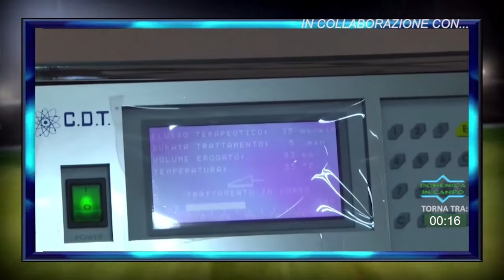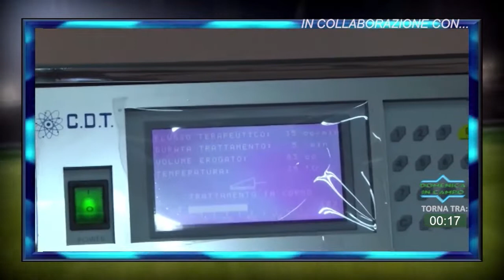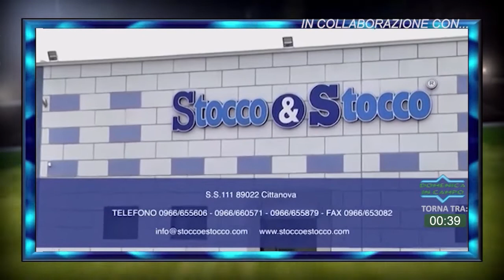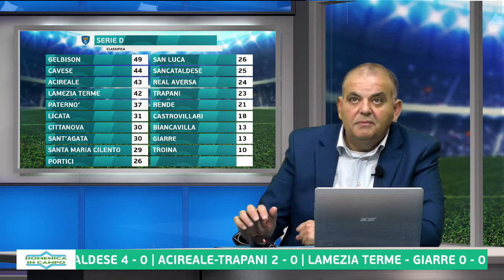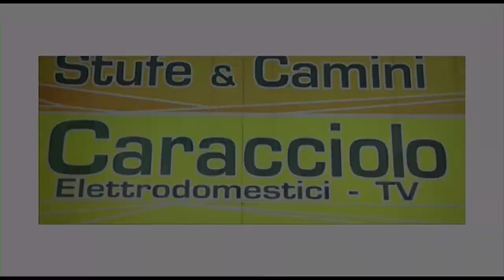DOMENICA IN CAMPO DEL 13 FEBBRAIO 2022